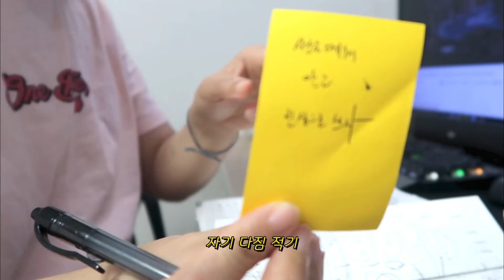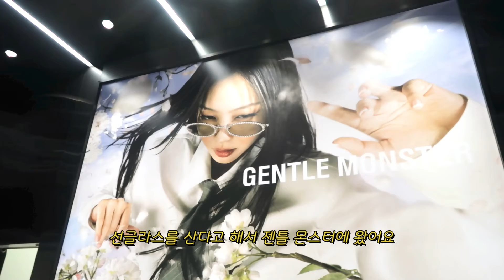VLOG) 5월이 사라진 작가 브이로그 | 공간 오픈과 뒷풀이, 5월 순삭 공사 시작, 강릉여행 바닷가 카페, 리얼포스R2, 창화당 우유카츠 샐러드 자취 요리 | 일상 카페브이로그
그동안 잘 지내셨나요? 벌써 6월의 마지막 날인데요.
저는 작업이다 공사다 분주한 5월을 보내고 이제 한숨 돌렸어요
공사가 진행되는 동안 열심히 작업도 하고 정신이 없었는데요

벌써 공간을 오픈한 지 2주차에 들어서요.
이제 공간 기획을 돕고 구한 공간을 차차 꾸려나가려고 해요.
어떤 이야기로 시작하는게 좋을까요?

여러가지 생각이 드는데요.
되도록 모두에게 힘이 되는 쪽으로 고민을 해볼게요.

공사며 작업이며 정신없이 흘러간 시간동안
기록해 놓은 것들을 여러분과 함께 나눌 수 있어서 좋아요.

길고 긴 장마가 시작됐어요.
습하고 더운 날이 계속 되는데요..! 탈나지 않게 건강 조심하세요!
그리고 이번주도 화이팅이에요!

BGM 정보